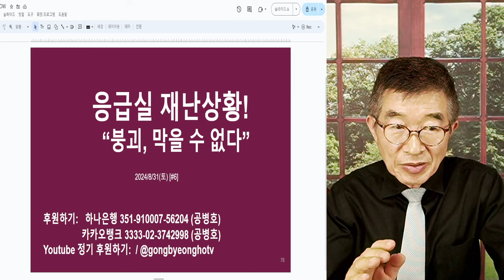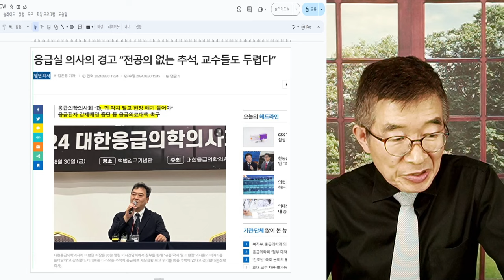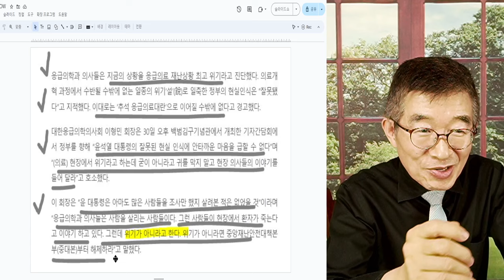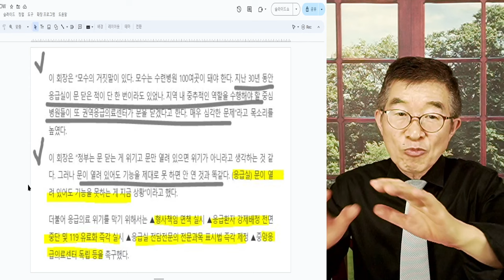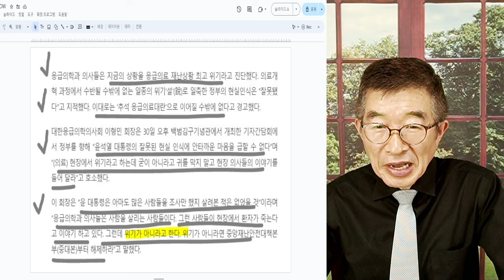응급실, 재난상황 / 응급실, 최고 위기 / "붕괴 막을 수 없다" / 이형민 응급의학회 회장, 강력 경고 메시지 발신 [공병호TV]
Bitcoin : 3MTW849AkP2ftLeSK2teZHMmzLu7Z83s9U